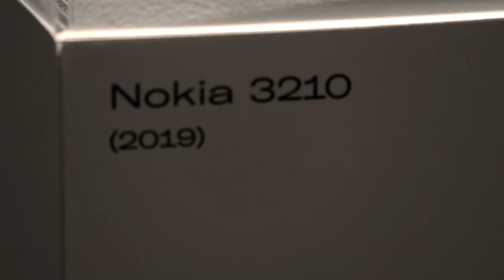Amos Rex | Veikkaus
Amos Rex on uusi arkkitehtuuriltaan ainutlaatuinen taidemuseo Helsingin keskustassa. Näyttely ohjelma koostuu uusimmasta, usein teknisesti kokeilevasta nykytaiteesta, 1900-luvun modernismista ja muinaisista kulttuureista. Amos Rex haluaa esitellä kiinnostavaa ja kunnianhimoista taidetta virkistävästi ja elämäniloisesti. Tällä hetkellä Amos Rexissä on esillä Magritten Elämänviiva-näyttely ja 6.3.2019 ovet aukeavat ovet myös amsterdamilaisen taiteilijaduon Studio Drift -näyttelylle.

Category
Sports